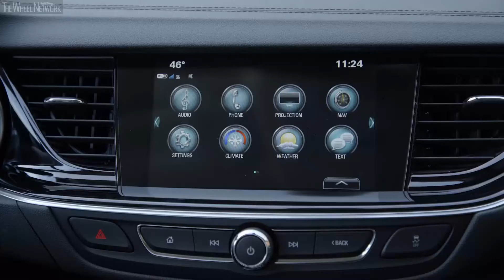2018 Buick Regal Sportback - Interior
Specifications:
Length/width/height/wheelbase - 192.9/73.3/57.3/111.4 in (4,899/1,863/1,455/2,829 mm)
Engine - 2.0-liter (1,998 cc), 4-cylinder turbo petrol
Max output FWD (AWD) - 250 hp at 5,400 (5,500) rpm
Max torque FWD (AWD) - 260 (295) lb-ft at 2,000-5,200 (3,000-4,000) rpm
Transmission - 9-speed automatic, FWD / 8-speed automatic, AWD